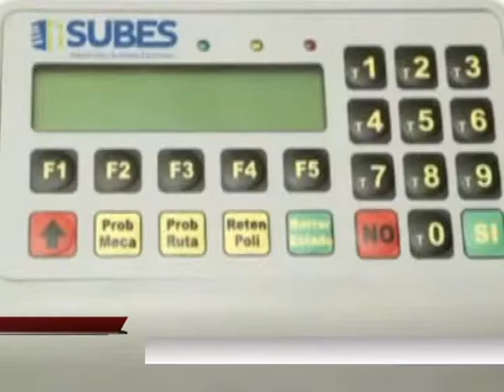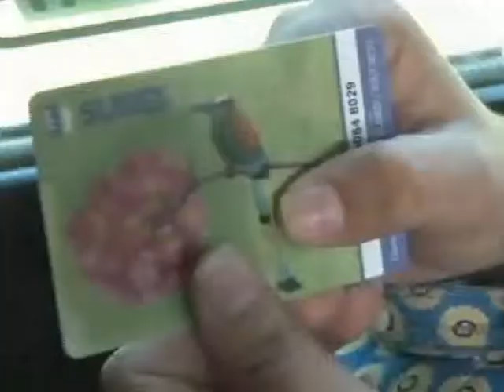PIDE VETAR DECRETO 14 11 2013 ATV NOTICIAS EL SALVADOR